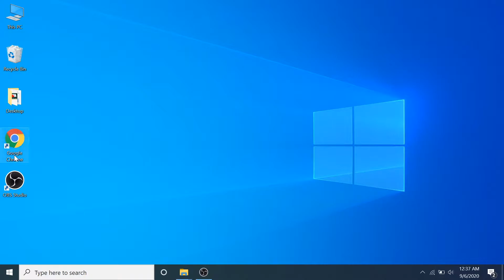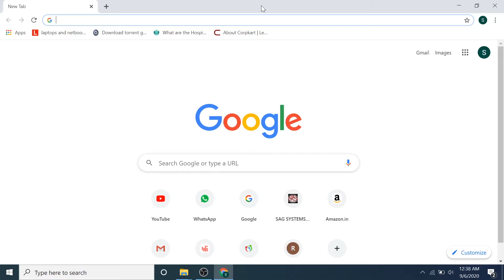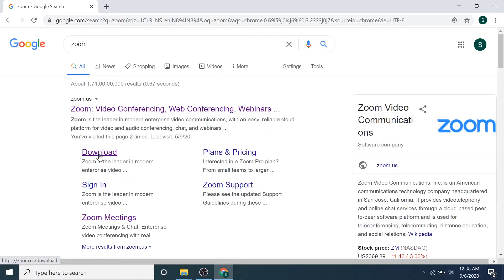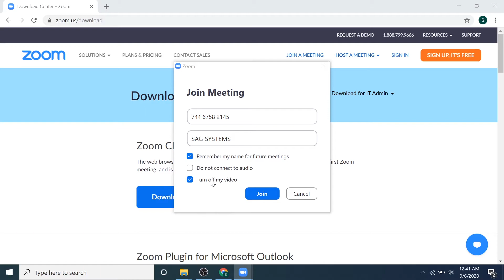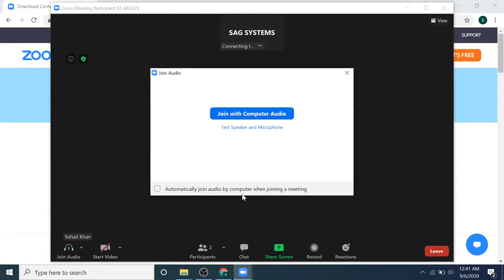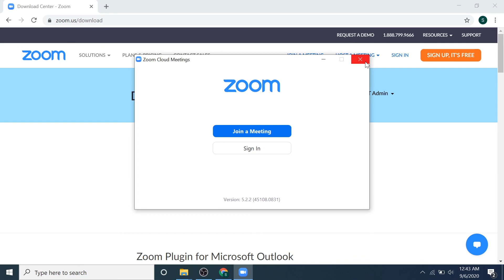How to install Zoom App in PC/Laptop || Zoom Meeting Kaise Use Kare|| लॅपटॉप पे कैसे इंस्टाल करे ?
is video me hamne apko sikhaya hai ki aap zoom meeting app apne laptop ya desktop pe haise install kar sakte hai aur kaise use kar sakte hai.

Also follw us on Facebook,Instagram & Twitter